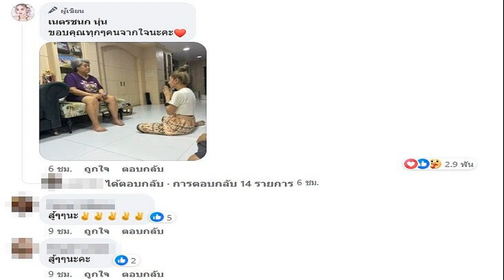พีระพันธุ์ ปัดไม่รู้ข่าว ‘กฤษฎา สุพัฒนพงษ์’ลาออก หากไขก๊อกจริง ก็หาคนอื่นแทน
8 พ.ค. 2567
16:43 น.
พีระพันธุ์ ปัดไม่รู้ข่าว ‘กฤษฎา-สุพัฒนพงษ์’ ลาออก เผยเป็นเรื่องปกติการเมือง หากไขก๊อกจริง ก็หาคนอื่นแทน ยันยังเป็นโควตา รทสช. ย้ำในพรรคไร้ปัญหา

เมื่อเวลา 15.20 น. วันที่ 8 พ.ค. 67 ที่ทำเนียบรัฐบาล นายพีระพันธุ์ สาลีรัฐวิภาค รองนายกรัฐมนตรี และรมว.พลังงาน ในฐานะหัวหน้าพรรครวมไทยสร้างชาติ (รทสช.) ให้สัมภาษณ์ถึงข่าวการลาออกจากตำแหน่ง รมช.คลังของ นายกฤษฎา จีนะวิจารณะ และการลาออกจากพรรครวมไทยสร้างชาติ ของ นายสุพัฒนพงษ์ พันธ์มีเชาว์ว่า คงเป็นกระแสข่าว ตนประชุมเสร็จเดี๋ยวนี้เอง ยังไม่ได้เห็น ไม่มีการมาปรึกษาใดๆ ถ้าหากลาออกจริง ก็หาคนอื่นแทนแค่นั้น แต่ยังเป็นโควตาของพรรคอยู่
อ่านข่าว : ด่วน ‘กฤษฎา’ ลาออก รมช.คลัง รทสช.ป่วนต่อ ‘สุพัฒนพงษ์’ ไขก๊อกสมาชิกพรรค
อ่านข่าว : นายกฯ เบรก กฤษฎา ลาออกรมช.คลัง ยกหูกล่อมเอง เจ้าตัวหัวเราะบอกขอคิดดูก่อน

เมื่อถามว่าจะยับยั้งการลาออกของนายกฎษฎาไว้ก่อนหรือไม่ นายพีระพันธุ์ กล่าวว่า ตนยังไม่ทราบเรื่อง ต่อข้อถามว่าเมื่อทราบข่าวแล้วตกใจหรือไม่ นายพีระพันธุ์กล่าวว่า ไม่ตกใจ เพราะทางการเมืองก็เป็นเรื่องปกติ
เมื่อถามถึงกรณีข่าวการลาออกจากพรรคของ นายสุพัฒนพงษ์ อีกด้วย นายพีระพันธ์กล่าวว่า ยังไม่ทราบเหมือนกัน แต่ละคนก็มีภารกิจส่วนตัวเขา เราจะไปยุ่งเขาได้อย่างไร ใครจะอยู่ ใครจะไปใครจะทำอะไร แต่ละคนก็ตัดสินใจของเขาเอง

เมื่อถามว่าจะทำให้เกิดปัญหาระหว่างพรรคร่วมกับการทำงานรัฐบาลหรือไม่ นายพีระพันธุ์กล่าวว่า ไม่มี เรื่องแค่นี้ไม่มีปัญหา

เมื่อถามว่าในพรรคมีคนลาออกถึงสองคนแบบนี้จะมีปัญหาคลื่นใต้น้ำหรือไม่ นายพีระพันธุ์กล่าวว่าไม่ทราบ ตนทำงานมาก็ไม่เคยมีปัญหา

เมื่อถามว่าในฐานะหัวหน้าพรรค ตอนนี้การบริหารงานในพรรคมีปัญหาหรือไม่ นายพีระพันธุ์ กล่าวว่า พรรคไม่มีปัญหา แต่สื่อมวลชนพยายามให้มีปัญหา ทำยังไงก็ไม่มี ทำยังไงพรรคตนก็มั่นคง สร้างข่าวกันเข้าไปให้ตายก็ไม่มีทาง ก่อนหน้านี้ก็มีคนอื่นออกไม่เห็นมีปัญหาเลย
เมื่อถามว่า นายกฤษฎาได้เคยมาปรึกษาเรื่องการแบ่งงานในกระทรวงการคลัง ในฐานะหัวหน้าพรรคและผู้ใหญ่บ้างหรือไม่ นายพีระพันธุ์กล่าวว่า ไม่มี เราประชุมกัน ตามที่วางหลักเกณฑ์ไว้ ถ้าไม่ติดปัญหาติดวาระอะไรก็สัปดาห์ละครั้ง ก็ไม่เคยมีปัญหา แต่รอบนี้ยังไม่ได้ประชุมเพราะพึ่งตั้งครม.ใหม่ และภารกิจยังแน่นกันอยู่

เมื่อถามว่านายกฤษฎาน้อยใจที่มีการแบ่งงานมาน้อยลงหรือไม่ นายพีระพันธุ์กล่าวว่า ไม่ทราบ ยังไม่เห็นเลย ต้องคุยกับเขาก่อนว่ามันเรื่องอะไร ส่วนทางพรรคไม่มีปัญหา แต่ตนก็ไม่ทราบเพราะ นายพิชัย ชุณหวชิร รองนายกฯและรมว.คลัง ก็พึ่งได้รับตำแหน่งเมื่อวันก่อนนี้เอง ทั้งหมดก็อยู่ที่รมว.ของทุกกระทรวงอยู่แล้ว การแบ่งงานเช่นนี้ต้องขึ้นอยู่กับเจ้ากระทรวงนั้นๆอยู่แล้ว

เมื่ออถามถึงความสัมพันธ์ภายในกระทรวงของ รมว. และ รมช.คลัง นายพีระพันธุ์ กล่าวว่า ตนไม่ทราบ เพราะว่าใครจะเป็นตำแหน่งอะไรก็ต้องทำงานร่วมกันให้ได้แค่นั้นเอง
เมื่อถามว่า อาจจะมีการตกลงเบื้องหลังกันหรือไม่ว่าพรรคร่วมอยากได้ในส่วนของหน่วยงานนี้ๆภายในกระทรวง นายพีระพันธุ์กล่าวว่า ไม่มี

เมื่อถามว่าทางพรรคต้องรีบประชุมกรรมการบริหาร เพื่อหาคนมาเป็นรัฐมนตรีแทนหรือไม่ นายพีระพันธุ์กล่าวว่า ต้องดูก่อนว่าลาออกจริงหรือไม่ ตนพึ่งออกจากห้องประชุม ยังไม่รู้เลย มาถึงก็โดนสัมภาษณ์ ยังไม่รู้เรื่องอะไรเลย จะต้องไปเช็กก่อน แต่ไม่ต้องประชุมพรรค แค่กรรมการบริหารก็ได้ แต่เป็นเรื่องปกติครับ ไม่มีปัญหา การเมืองก็อย่างนี้

เมื่อถามว่าจะมีการประชุมพรรคร่วมในช่วงการประชุมครม.สัญจรเลยหรือไม่ นายพีระพันธุ์ กล่าวว่า ไม่มีเวลา ประชุมพรรคร่วมก็ต้องคุยต่างหาก ตารางแน่นไปหมด
เมื่อถามว่าจะนัดประชุมพรรคเร็วๆนี้หรือไม่ นายพีระพันธุ์กล่าวว่า ไม่ใช่ เป็นการสัมมนา และเป็นการภายใน ไม่ได้เปิดให้สื่อเข้า ขอย้ำพรรคตนไม่มีการกระเทือน จัดการได้ทั้งนั้น.